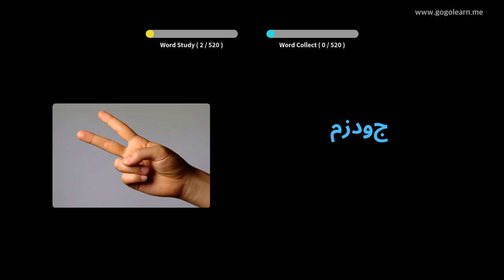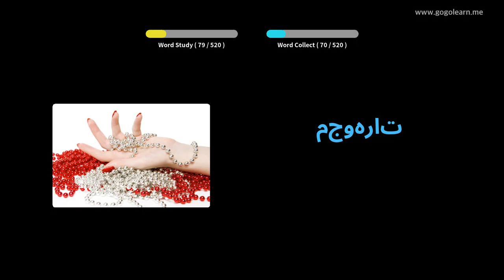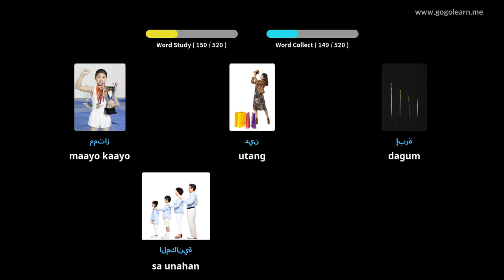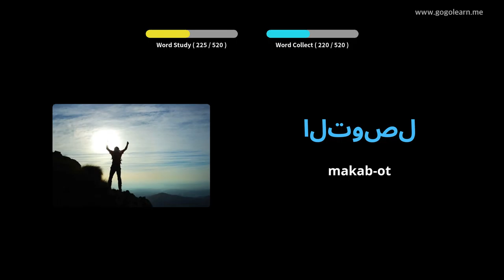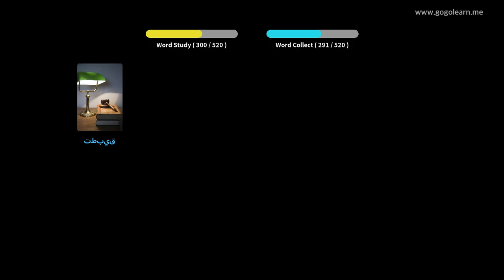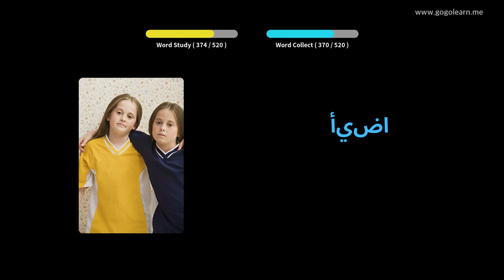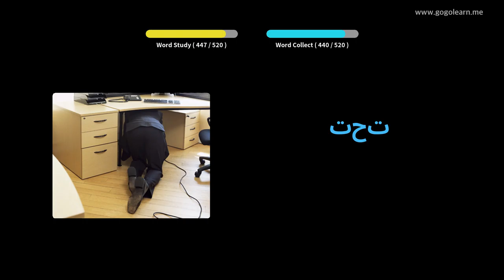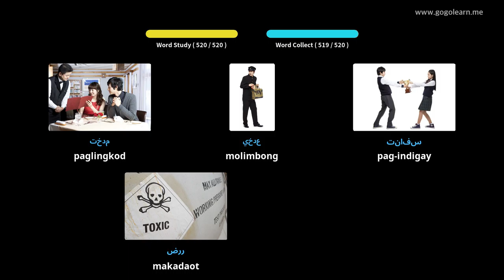Bokabularyo sa Arabiko Sukaranan nga Sekondarya sa Sekondarya | Golearn